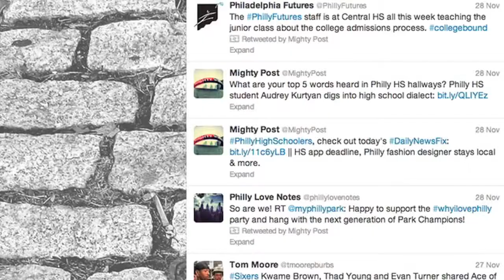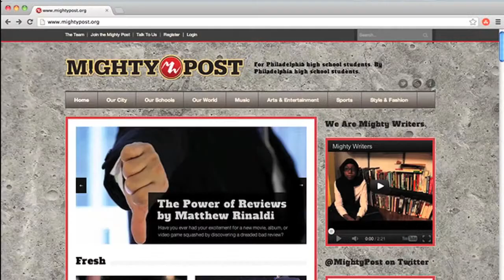Mighty Post—A New Blog Written for and by Philly High Schoolers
Mighty Post (mightypost.org) is a blogging website written for and by Philly high schoolers. This video by Nick Centore is an introduction to the MP's high school staff team. Interested in joining us?